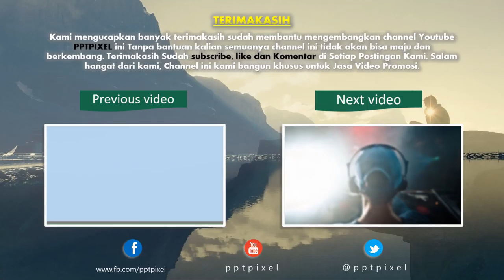Jasa pembuatan video company profile Perushaan, Promosi/Iklan terbaik di Aceh Tenggara, Kutacane